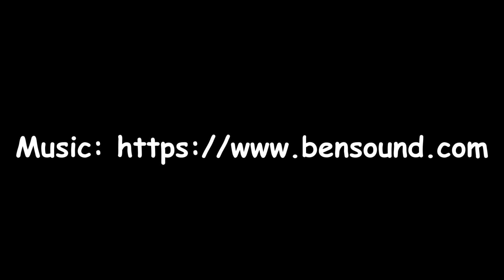Jugla From Above 2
Jugla, district of Riga, Latvia